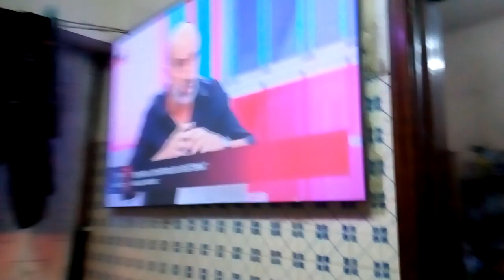Tela de projetor ultimo teste sem tintas